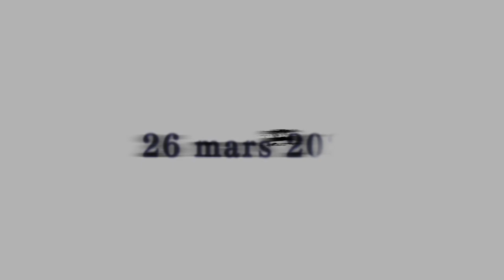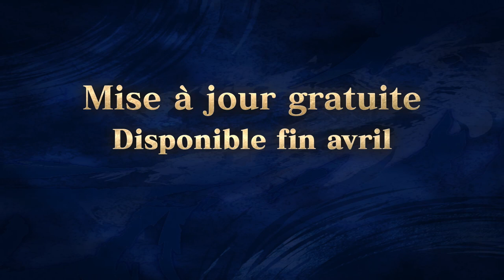Monster Hunter Rise - Trailer Kamura's Hope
Vaillants chasseurs , vous êtes le seul espoir de Kamura. Soyez attentifs pour ne pas manquer les révélations sur la premier mise à jour gratuite prévue pour Monster Hunter Rise... 👀

Maîtrisez de toutes nouvelles capacités d'armes et sauvez le village de la Calamité imminente !

Goûtez au véritable défi en affrontant le menaçant Magnamalo avec la mise à jour de la démo de MHRise prévue le 12 mars. Bonne chance !

Monster Hunter Rise arrive sur Nintendo Switch le 26 mars 2021